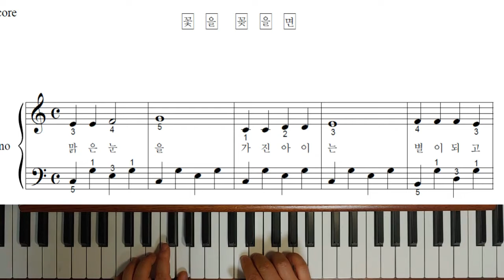꽃을 꽂으면 - 꼬꼬마 동요파티(피아노연주)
악보가 필요하신 분들은 아래 카페 주소를 클릭하세요